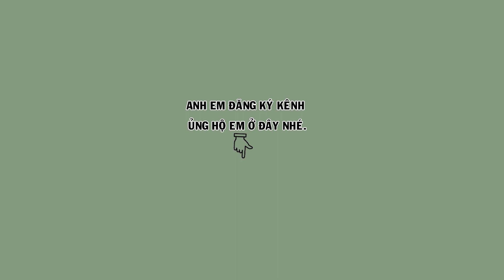Hm 3417 - Họa mi giá rẻ cho anh em về chăm thêm, đuôi xòe giọng hay ( giá 2tr5 ) | Hoạt Họa Mi